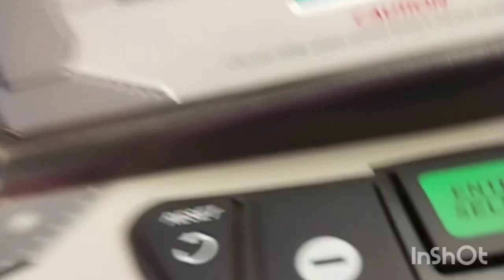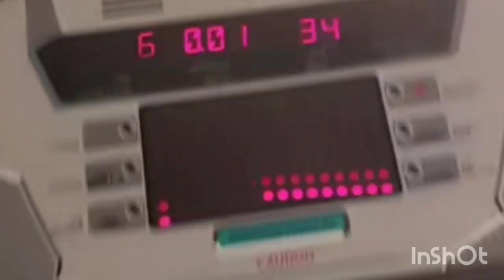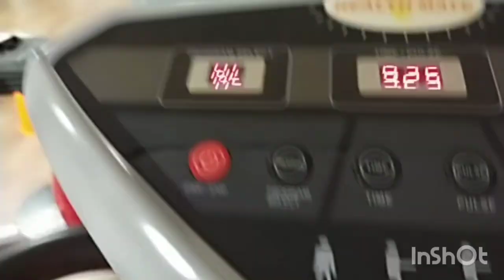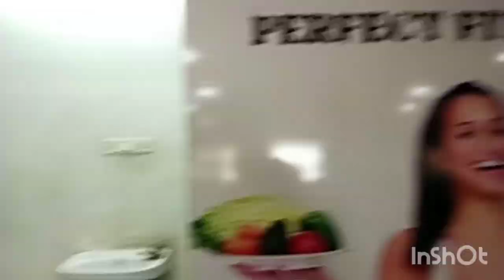weight loss challenge' re-start how to reduce weight 12 kg weight loss in 3 month???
my work out after along time in gym
1 month work out challenge'